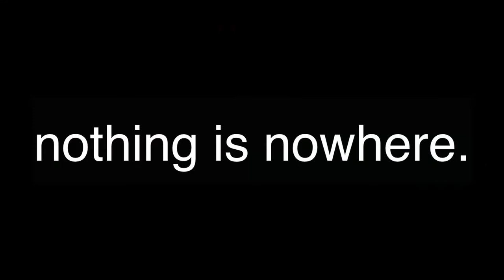the history of the world, i guess but it's just 19 minutes of a white screen